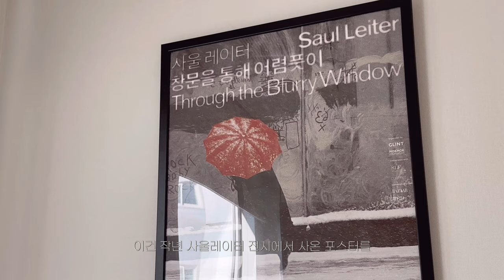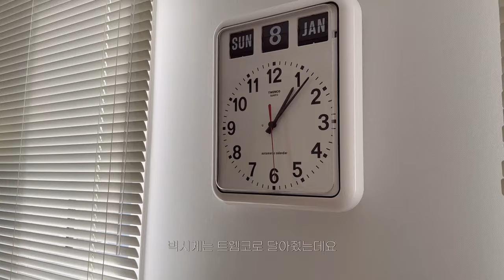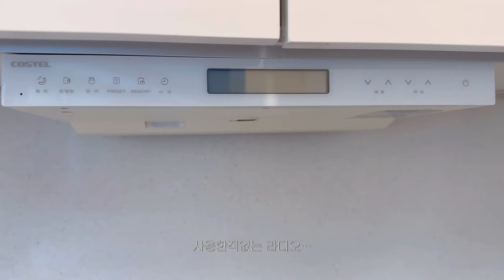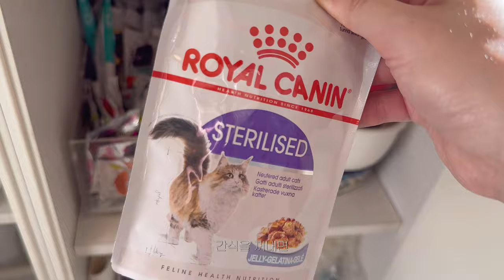𝐑𝐨𝐨𝐦 𝐓𝐨𝐮𝐫. 11평 원룸 시티뷰 룸투어. 고양이와 함께 사는 자취방. 랜선집들이 / 룸투어브이로그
𝐑𝐨𝐨𝐦 𝐓𝐨𝐮𝐫 - 𝘞𝘪𝘯𝘵𝘦𝘳
11평이 조금 안되는 시티뷰의 원룸 룸투어 영상입니다.
고양이 들깨와 함께 살고 있어요.
이사 온지 1년이 넘었지만 저도 기념해두고 소개도 할겸 만들어봤습니다.
감사합니다 :)

*영상은 설정-화질에서 𝟐𝟏𝟔𝟎𝐩 𝟒𝐊로 보시면 더 선명하게 시청하실 수 있습니다.

00:00 인트로
00:17 집 소개
01:45 침실
03:07 거실
05:33 책상
06:04 붙박이장
07:20 화장실
08:07 부엌

조명 / Artemide_tolomeo mini

티비 / LG 스탠바이미

가습기 겸 무드등 / Pout

식탁 / Vitra eames

펠로우 드립포트 / Fellow

원두 그라인더 / Smeg

에어프라이기 / Voto

수납 턴테이블 / Ikea

비너스 마그넷 / @id_pieceb

들깨 밥그릇 / Dubabo 두바보 클래식 애견식탁 2구